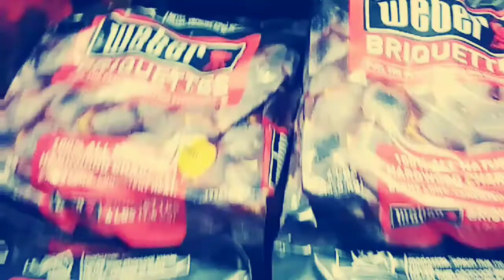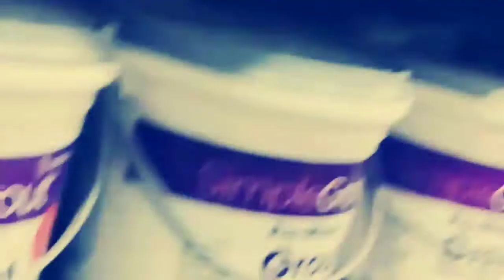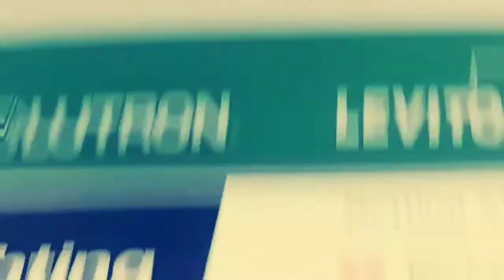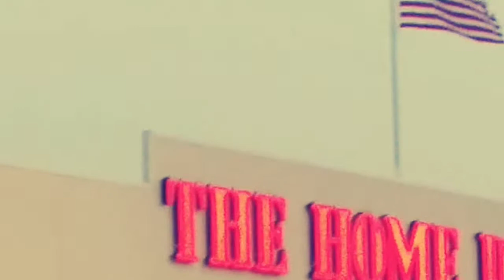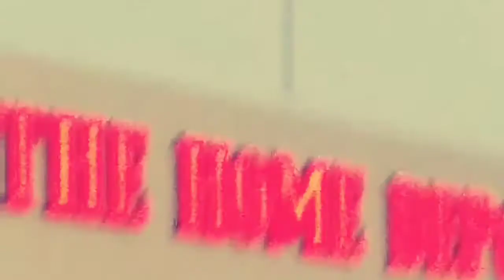Being stupid at home depot